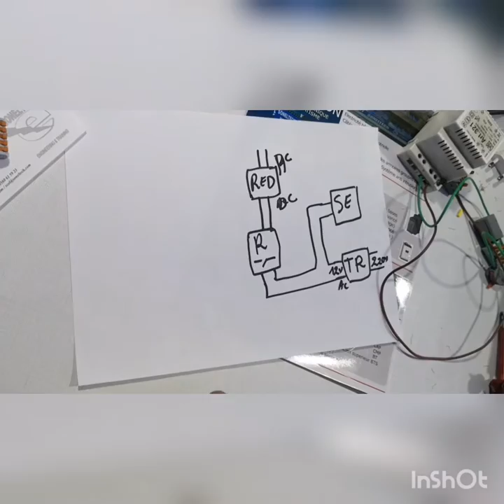حل مشكلة عدم فتح قفل الباب بواسطة الانترفون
Problème de la serrure d'interphone